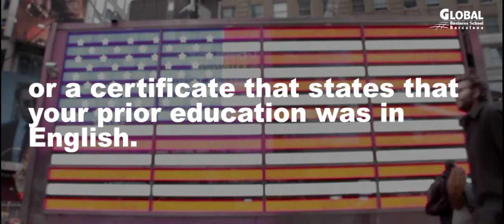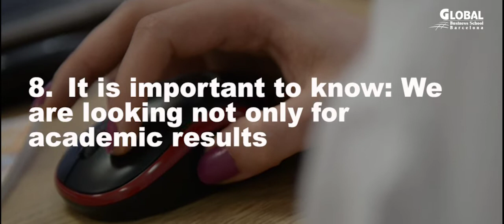Things you need to have for your application to GBSB Global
Check out this video to find out what you need to have for your application to GBSB Global.